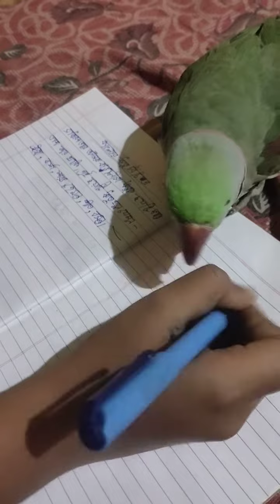I will not let Tutu write🤓🤓